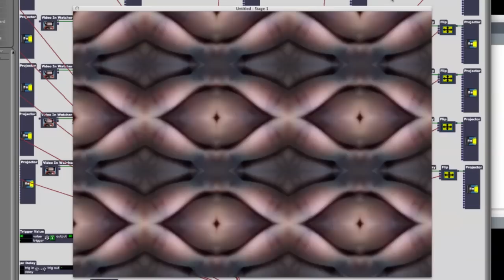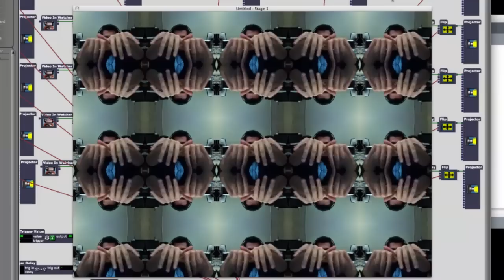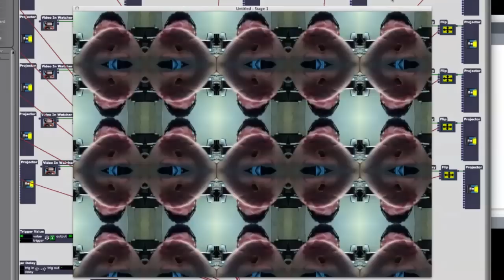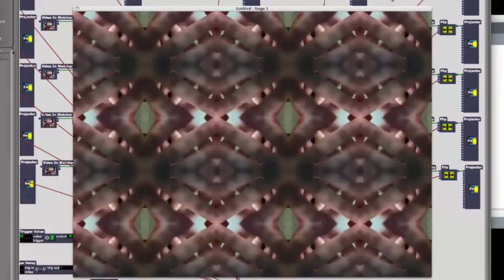Isadora "kaleidoscopic" experiment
Getting crazy with this "kaleidoscopic" effect.

Made with Isadora.